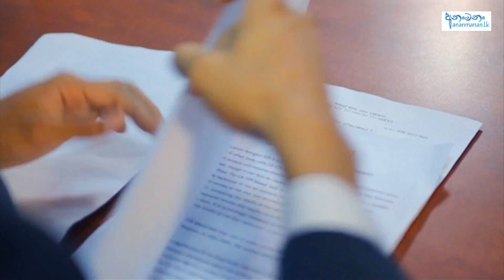Dilisena Denetha Obe Nadini Premadasa .....ඔබ ආසමකරන - new sinhala video song